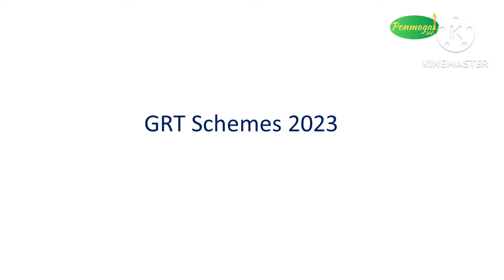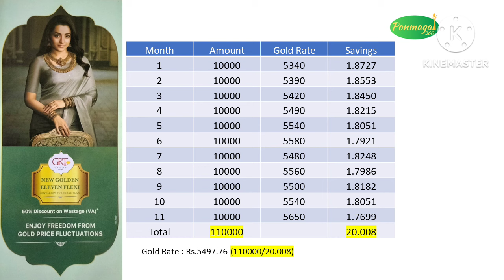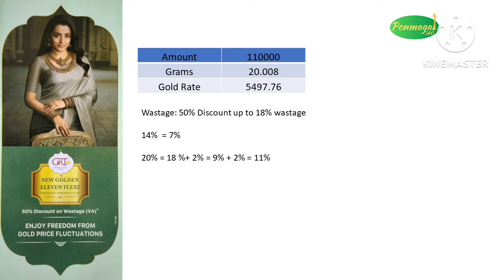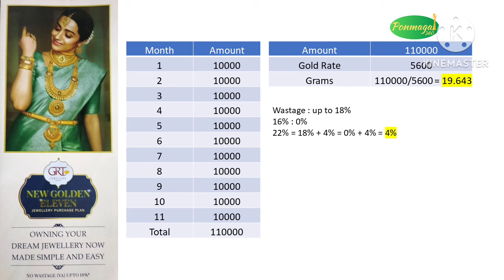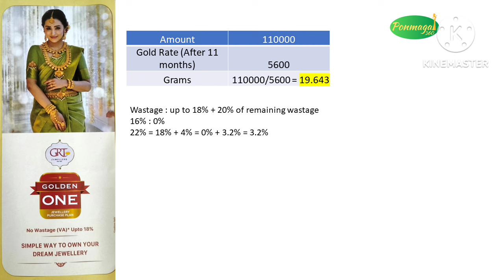GRT Gold Saving schemes 2023|Customers-க்கு Benefit இருக்கா? இல்லையா?|Ponmagal360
GRT Latest Gold Saving schemes 2023.
GRT provides three different saving schemes to their customers for saving gold. After successful completion on the scheme a customer can purchase the gold based on their savings. This video explains the complete details of the schemes. The schemes are
1. New Golden Eleven Flexi - This scheme records the amount as gram based on the date of payment.
2. New Golden Eleven - This scheme records the amount as amount. After 11 months the customer purchase the gold. The gold rate is based on the date of purchase. We can purchase the gold with free wastage up to 18 percentage.
3. Golden One - This is a one time payment. We can purchase the gold after 11 months the wastage free up to 18 percentage

Please comment if you have any questions or you want to add your thoughts. Stay Happy!! Eat Healthy!! Stay Wealthy!!